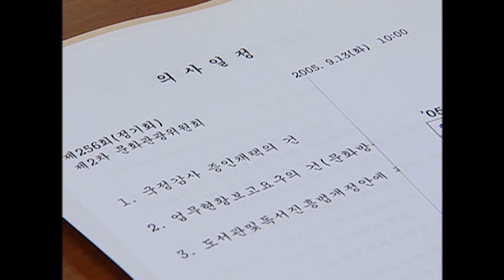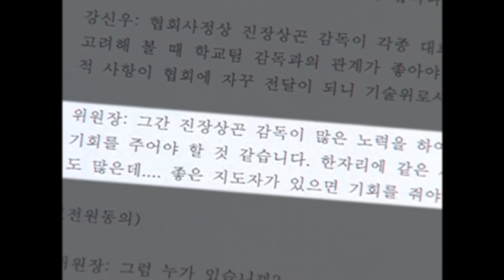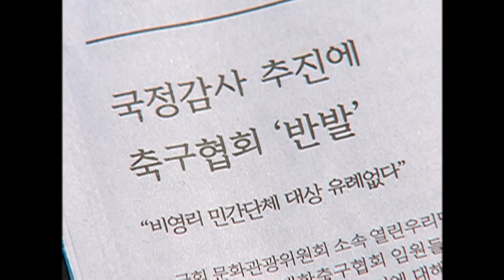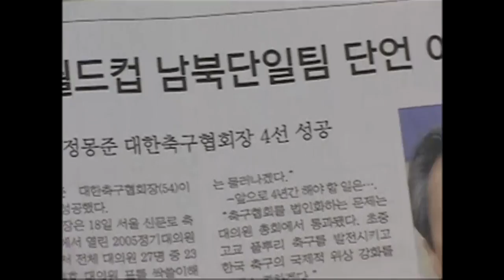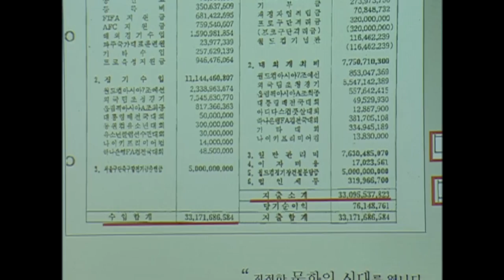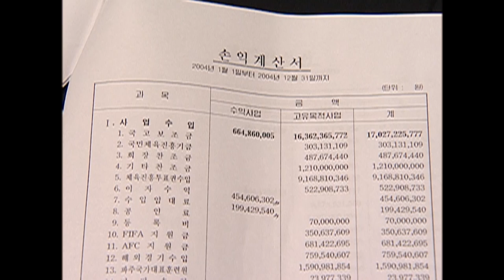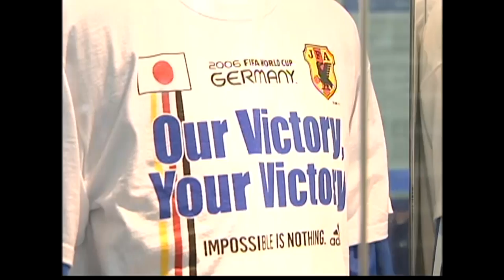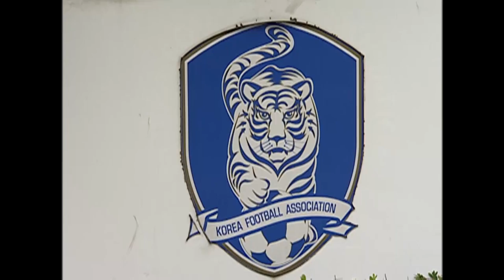[Full] 회장님 당신만의 왕국 대한축구협회_MBC 2005년 9월 27일 방송